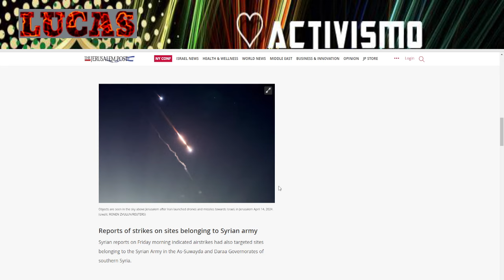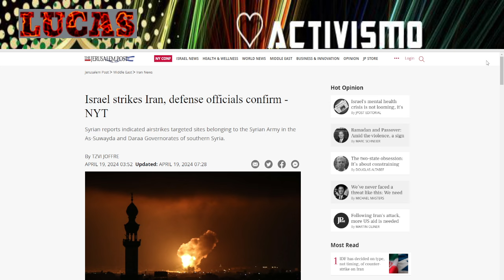Israel atacó muy levemente a Irán. Posibilidad de evitar la guerra directa por el momento abierta.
Estamos cada vez más cerca de una guerra mundial. Si no sacamos a los locos del poder, esto terminará mal y la civilización dejará de existir.
Lamentablemente, Irán atacó  Israel y terminó su represaría por el ataque así consulado en Siria por parte de Israel.
Afirmo que su ataque ya terminó y que si Israel continúa será atacado con más contundencia.
Israel ya está preparando la respuesta.

Contactos:
Mándanos un Mail.